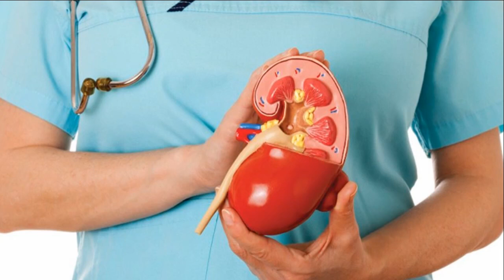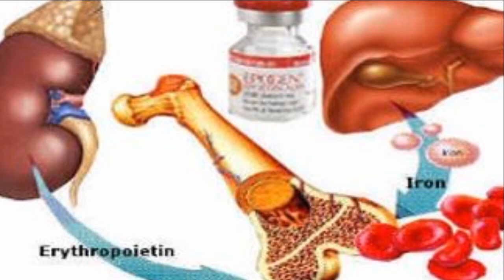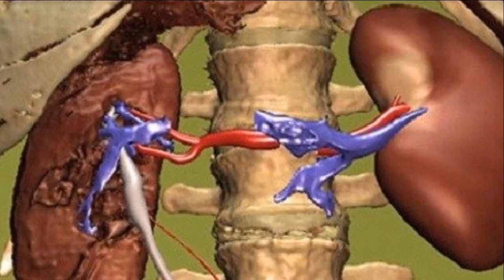මින් එක් ලක්ෂණයක් හෝ තිබෙනවා නම් සුලුකොට තකන්න එපා - kidney disease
වකුගඩු වලට හානි වුනොත් එය අපේ ජීවිතයටම බලපාන විශාල ගැටලුවක් බවට පත්වෙනවා. එම නිසා වකුගඩුවලට හානිවූ පසුව ශරීරයෙන් දිස්වෙන ලක්ෂණ පිළිබඳව කල්තියා දැනසිටීම ඉතාමත්ම වටිනවා.